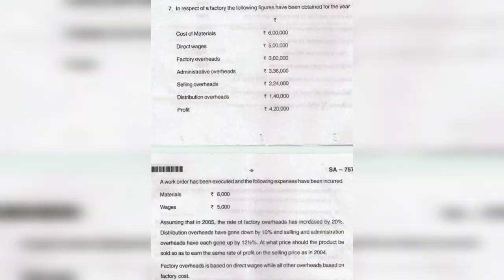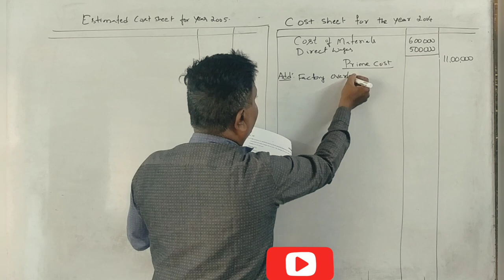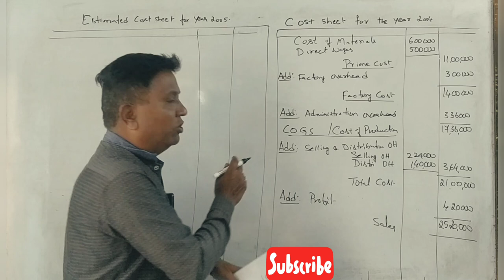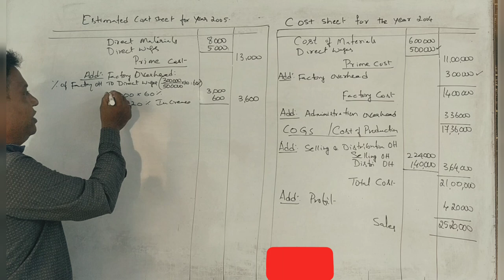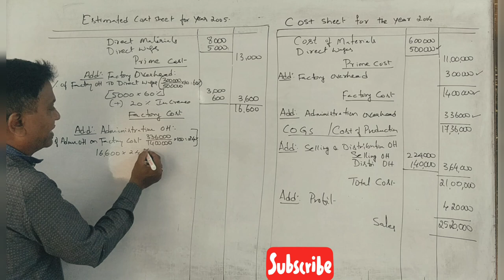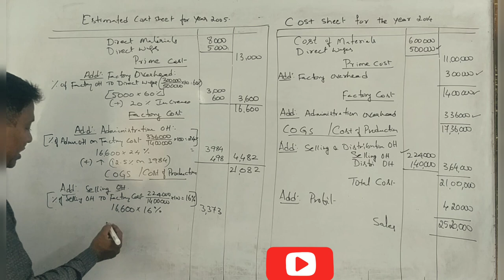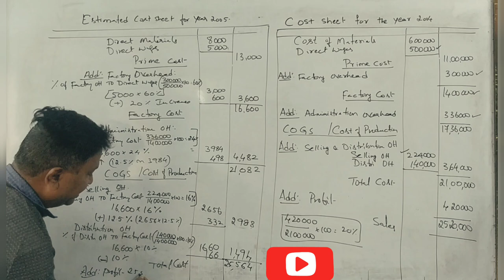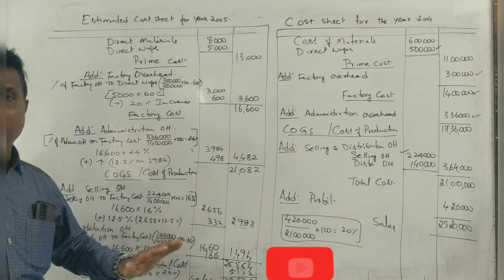Cost Sheet in Kannada PART 12 - B.Com 2015 Question Paper 15 Marks By Srinath Sir